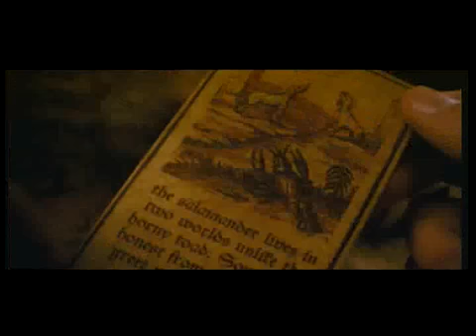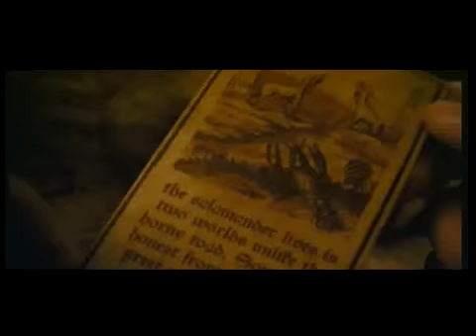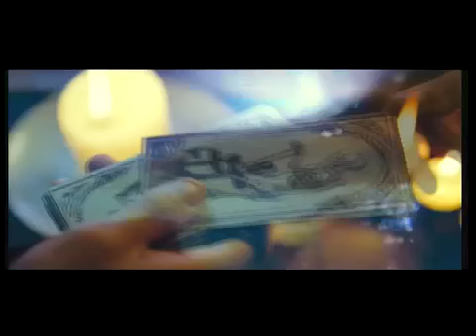Open Graves - Official Trailer (2009)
An international group of young surfers in Spain come into procession of an ancient artifact -- Mamba -- an old board game made from the skin and bones of a witch executed during the Spanish Inquisition. At a drunken party one night, they casually decide to play. It's all fun and games until they find out that curses last forever -- and death is the ultimate undertow.

Young American expatriate, Jason (Mike Vogel), spends his carefree days surfing the beaches of northwestern Spain. The surf community there is international and beautiful, especially the mysterious Erica (Eliza Dushku)  who Jason falls in love with. However all of that changes when Jason brings an ancient artifact into their midst -- Mamba -  a  mysterious and creepy old board game made from the desiccated flesh and bones of a witch skinned alive in 1489 during the Inquisition. Those who play the game and win are granted their heart's desire, a wish. Hapless losers, however, must face the twisted fates assigned to them by the game's quatrains -- enigmatic verses of unknown origin.

Unaware of Mamba's cursed history, Jason and his friends decide to play one night during a drunken party. From that moment forward, one by one, death begins to take them in the most gruesome ways. To add to their terror, the survivors soon become aware that a deadly shadow is pursuing them -- and there is seemingly nothing they can do to stop it... or is there?  Jason and Erica must put themselves at ultimate risk to try to unwind the horrible chain of events they unwittingly set in motion.

Who would play such a game? The greedy. The desperate. The innocent. Like the dark side of Jumanji, Open Graves explores how wishes can be turned into nightmares and love can be turned into death. And only raw courage can save them.